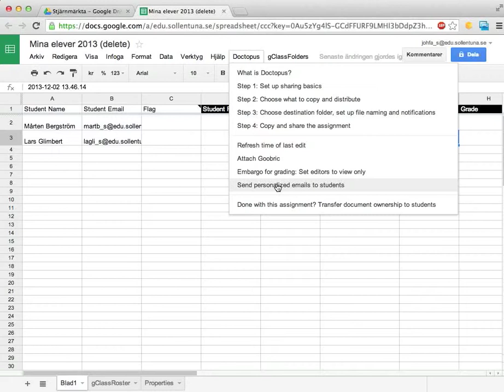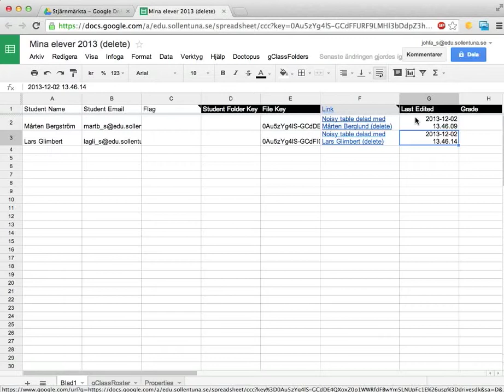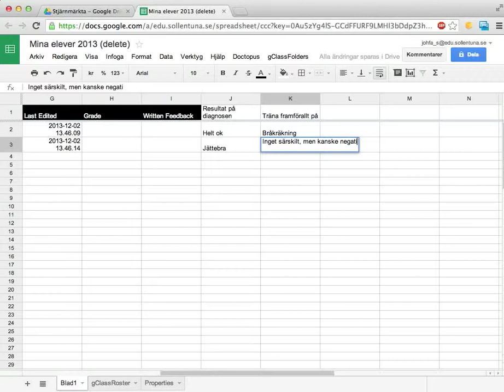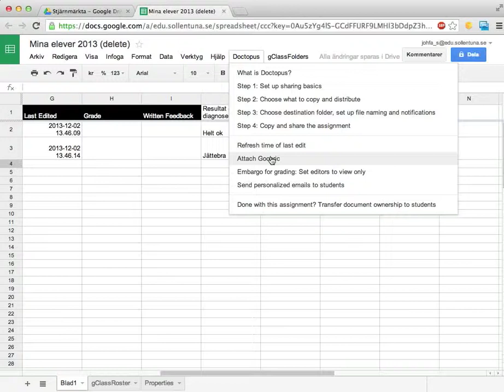Doctopus: skicka mail till elever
Den här videon visar hur du kan använda Google-skriptet Docutpus för att skicka e-post till elever med innehåll baserat på värden i ett kalkylblad.